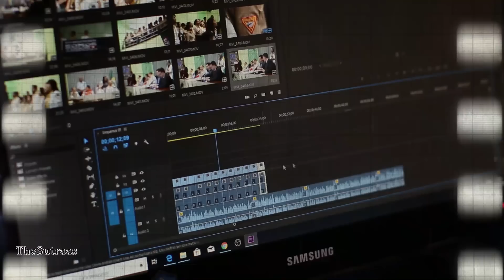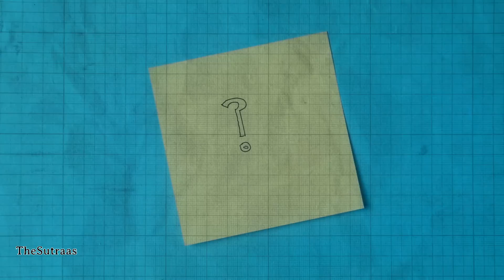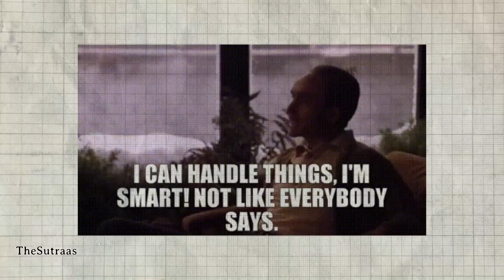What Your Favorite COLOR Says About You ?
Your favorite colour tells a lot about your personality and according to Colour Psychology, color influences our perceptions and can cause certain emotions in people.

So, if you want to know something about the personality of a stranger or a new friend then you should know what colour psychology has to say about different colours.

QUERIES SOLVED:
○ What is Colour Psychology
○ Colour Psychology In Hindi
○ Psychology Video Hindi
○ Psychology about colours

Do watch this video till the end and enjoy.

► About Us:

The Sutraas हिन्दी is a place for everyone, here you can find videos related to success stories, book summaries, life hacks, self improvement tips and almost everything that we usually want to know.

नमस्कार दोस्तों, आपका बहुत बहुत स्वागत है हमारे चैनल "The Sutraas हिन्दी" में, मैंने यह चैनल मेरे उन सभी दोस्तों के लिए बनाया है जो कई दिलचस्प विषयों के बारे में अपनी भाषा में जानना चाहते है, "The Sutraas हिन्दी" चैनल में आपको रोज़ाना एक नयी वीडियो मिलेगी जहा मैं कोशिश करूँगा आपको कई विषयों के बारे में दिलचस्प बातें बताने की|

Thanks,
TheSutraas